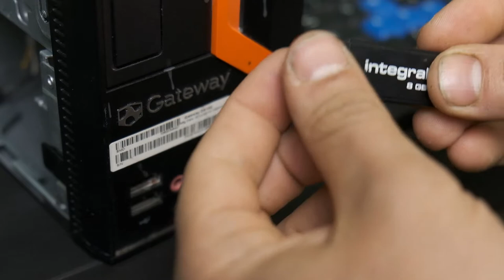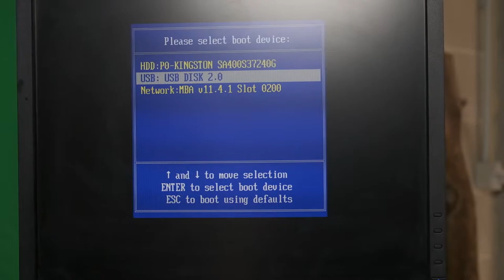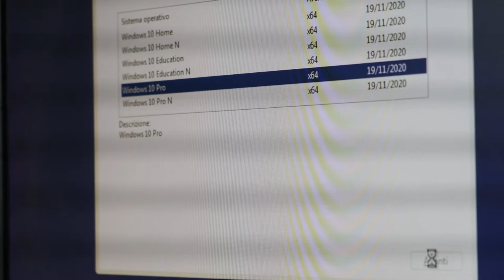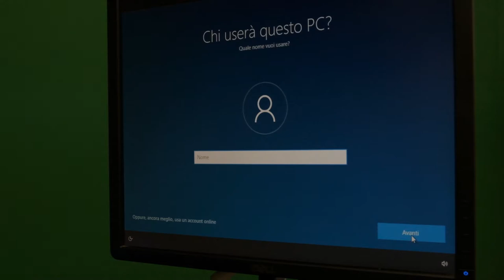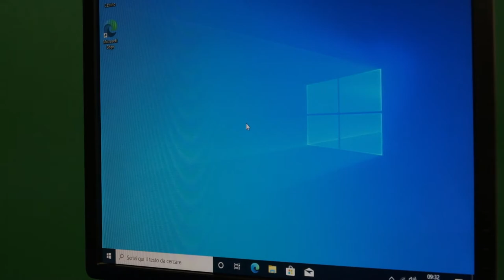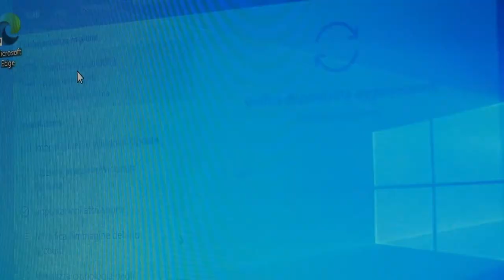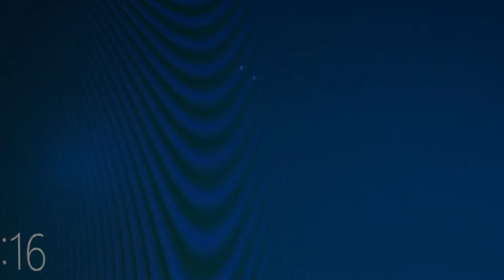Resuscitare il vostro vecchio PC spendendo poco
Link AMICI DEL TUBO :
@l'uomo di casa
@Daniel Faw

SSD Kingston compralo qui

CHIAVE DI LICENZA DI WINDOWS